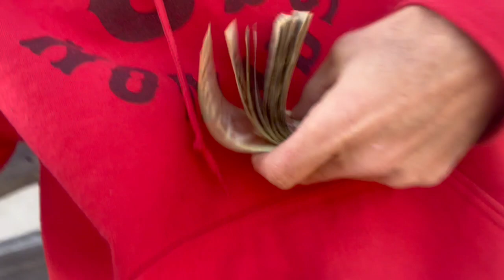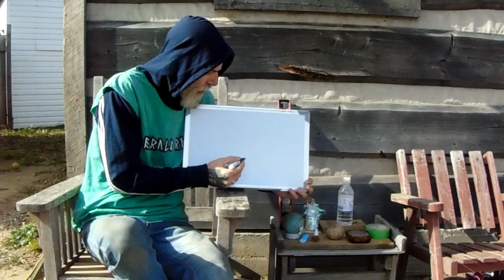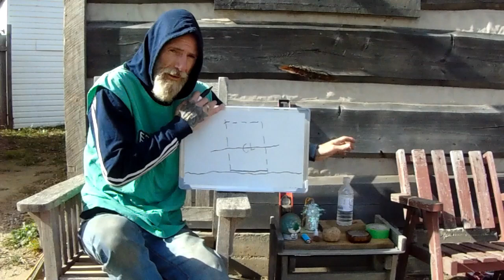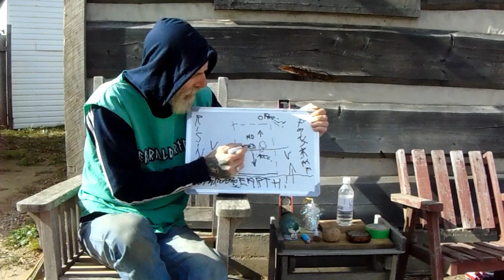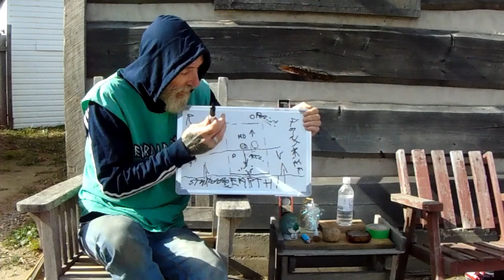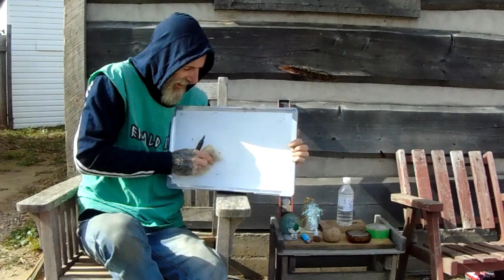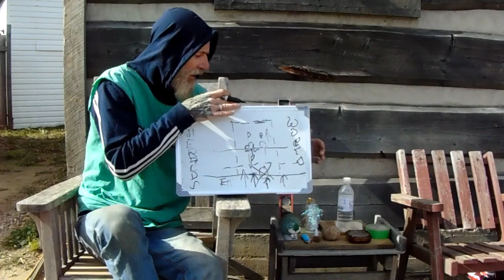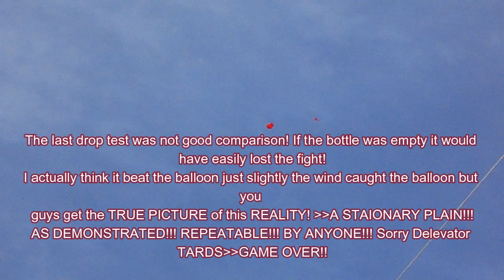the FINAL EXPERIMENT : RiSinG ErF (pt.2 DELEVADOR's DESTRUCTION )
A SLam DunK practical demonstrable repeatable testable measureable objective TRUE REALITY experiment, LIke My LasT One, that ANYONE CAN REPEAT! I repeat..REPEAT! DUMBFOOKS! GAME OVER!!!ERF AIN"T WISIN WETARDS)))HAHAHAHA PLANts are dying baby will is crying(. my name..the NEW GOAT and WORLD CHAMPION🎙 OF STATIONARY ERf..EM3RaLD RiD3R! 🐝Tic fantasee rising erf KilleR!! 🗡🐺sook it uP BuTTerCupS))